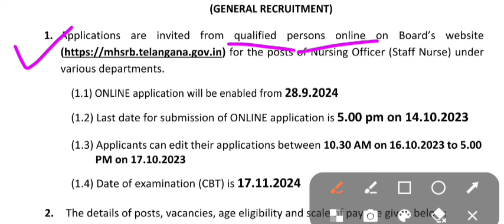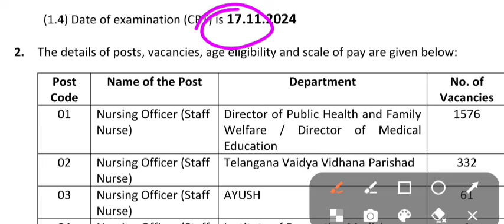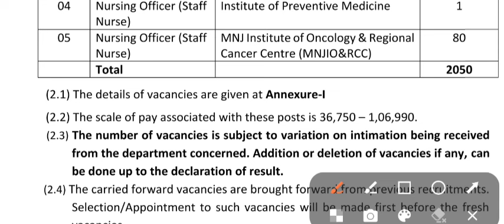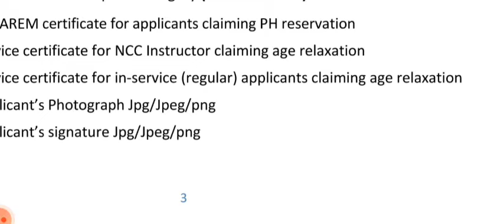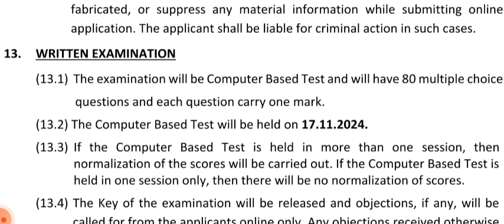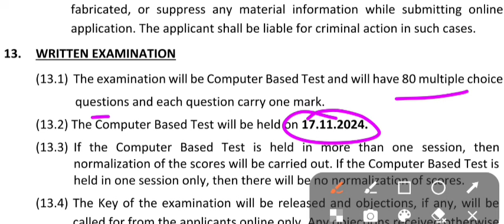GOVT. STAFF NURSE VACCANCY 2024//नई NURSING OFFICER भर्ती खुशखबरी 2024